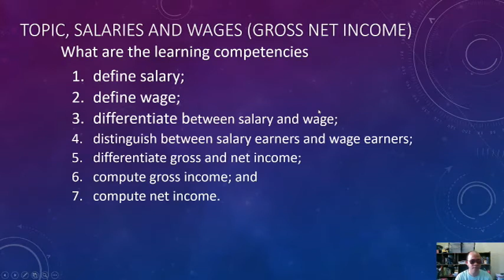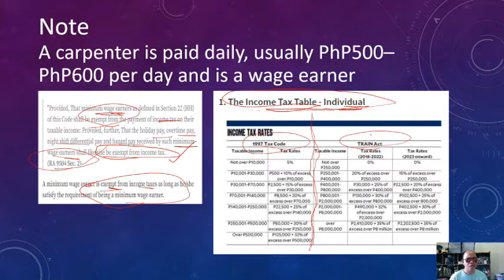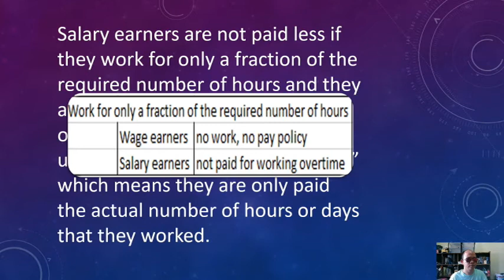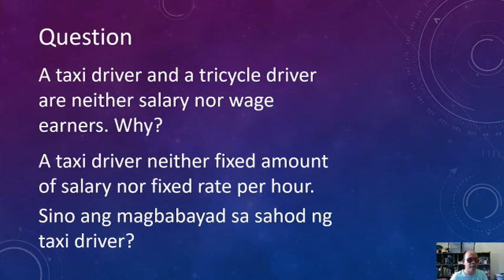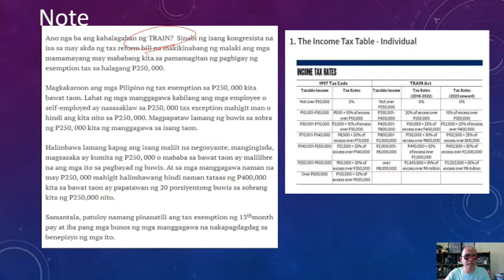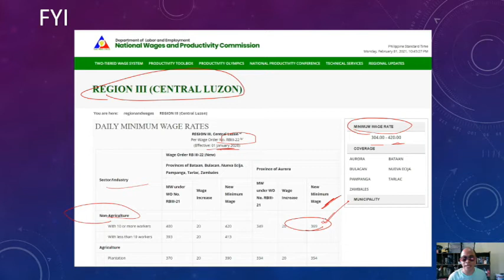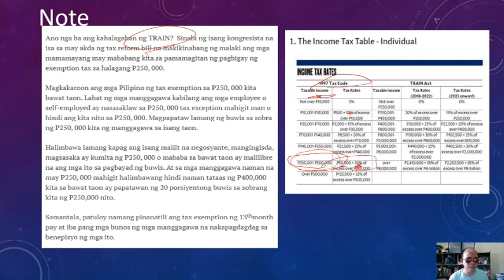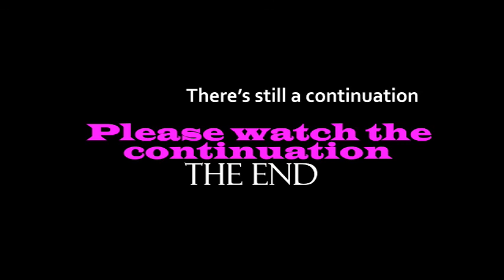2/3 Introduction in Salary & Wages along with the tax table-Individual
What is your tax that shows in the tax table?

fbclid=IwAR02QVM0MiWERn0sMsMFiBVF95iT_ldDEkVWlJMynPZtdlGAoZ_VtoZOGAk